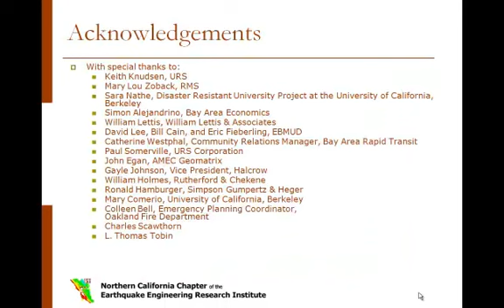Hayward Fault Scenario: A Call to Action (Chapter 17)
The Hayward Fault Initiative is a project of the Northern California Chapter of the Earthquake Engineering Research Institute (EERI).  The goal of the initiative is to promote risk reduction locally, by providing updated information on the consequences of a Hayward fault earthquake and actively encouraging risk reduction programs. The full presentation describes the some possible effects of a Magnitude 7.0 Earthquake on the Hayward Fault based on a scenario event, and calls all bay area residents to action.

The full presentation consists of an introduction followed by 17 Chapters.  The complete Hayward Fault Scenario presentation can be given in person by EERI NC Chapter members upon request.  The full Hayward Fault Scenario report along with additional information about the Hayward Fault Initiative, can be found